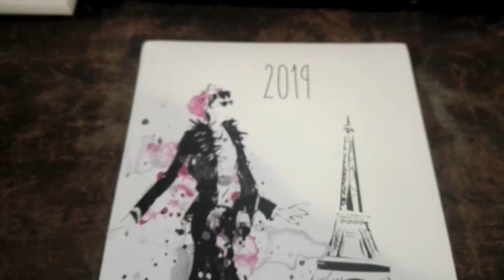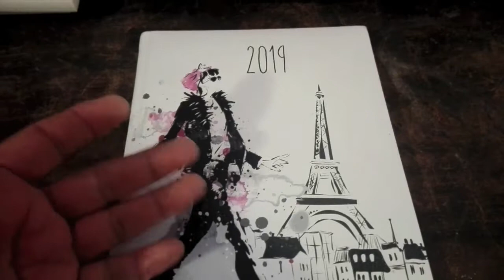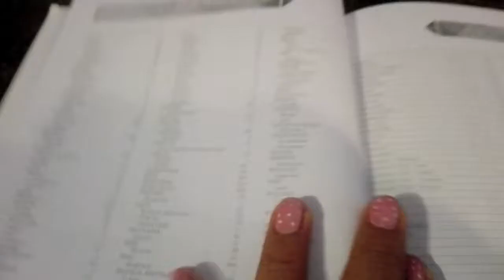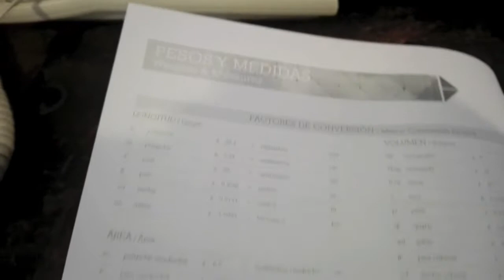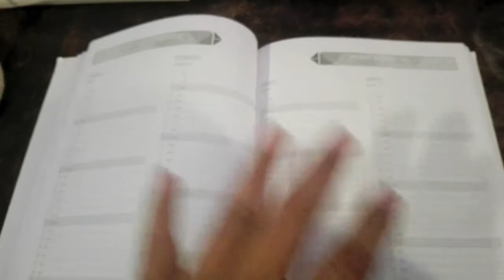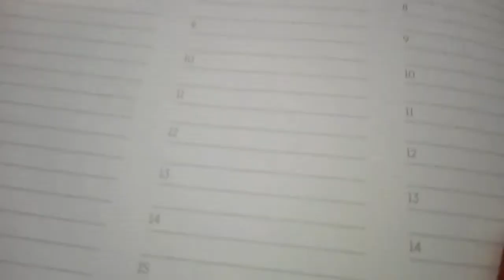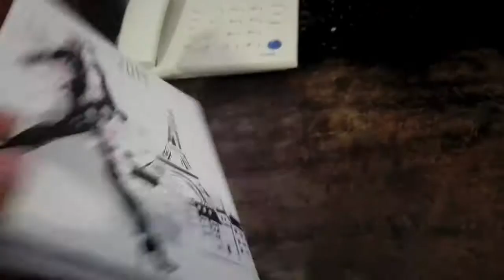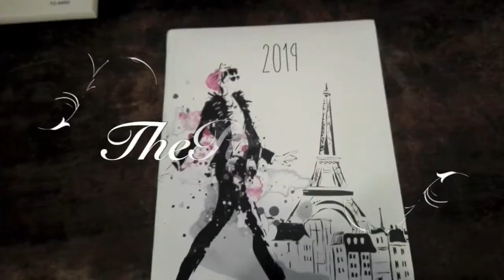Mi agenda Ejecutiva Mujer 2019. Esta es la agenda que elegí para este año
Mi agenda 2019
Agenda Ejecutiva Mujer es la agenda que utilizaré para este 2019, te la presento, si estás buscando una agenda quizá este video te pueda ser de ayuda.